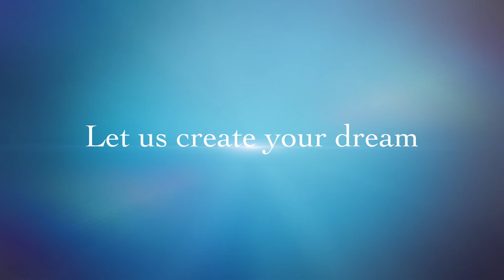Grace Dieu Tipi Weddings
A stunning backdrop for your Tipi wedding.